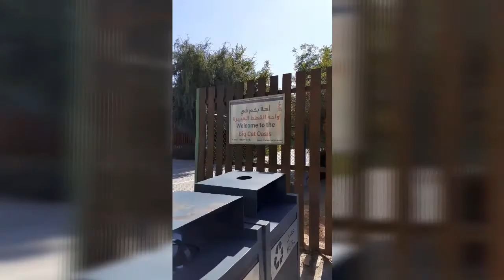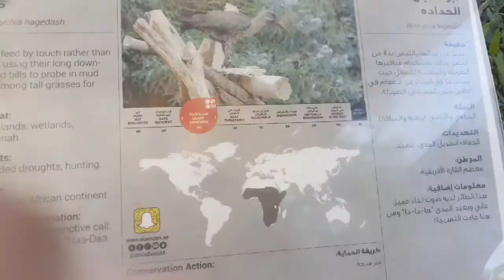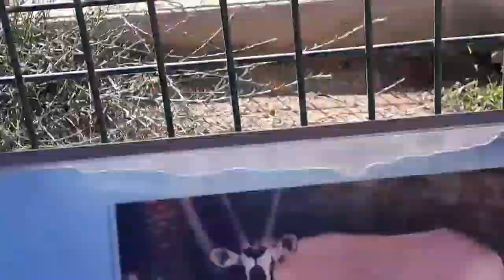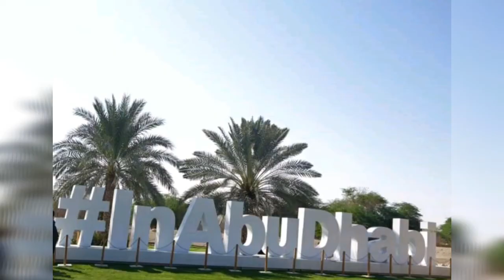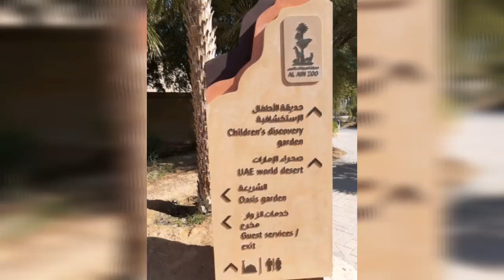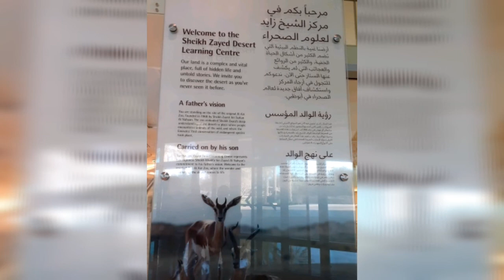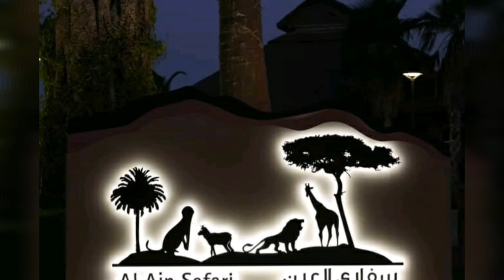Al Ain Zoo | Maria chinita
More fun sa Zoo  enjoy sa mga animals